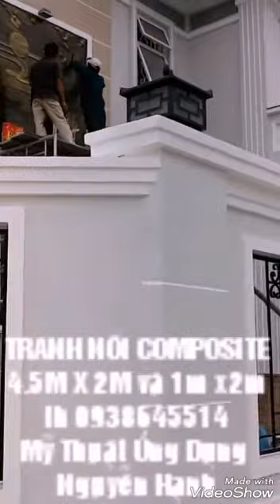Tranh phù điêu hoa sen. Ttanh phong thủy 3D phù điêu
Tranh phù điêu hoa sen, sen hạt thi công lắp đặt theo kích thước khách hàng yêu cầu